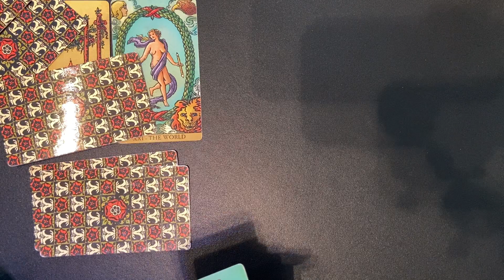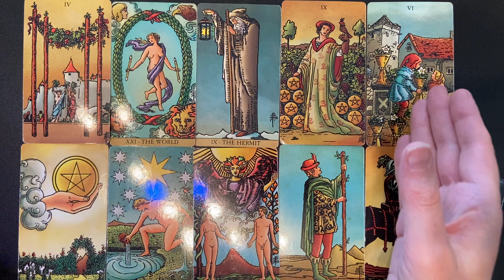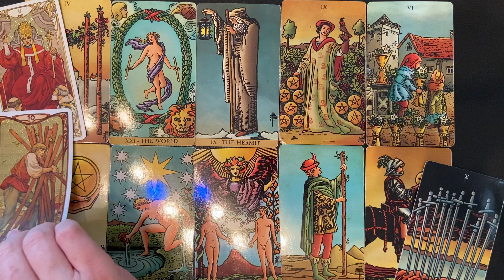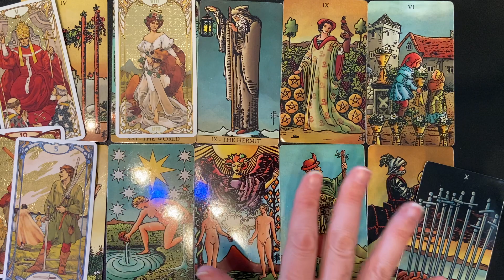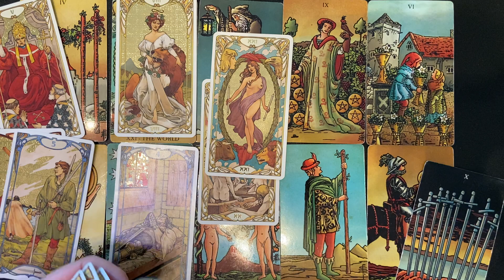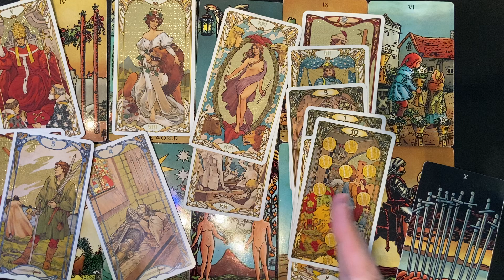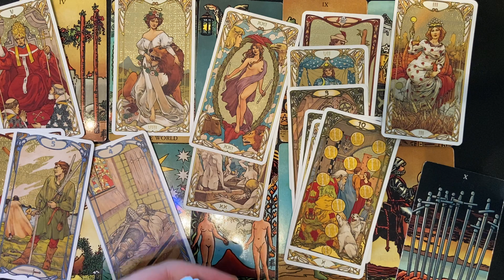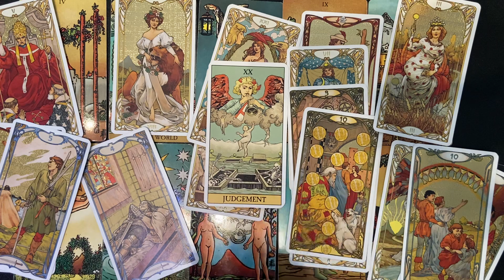VIRGO TAROT MARCH LOVE ENERGIES Finally free & independent to welcome back your soulmate.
Welcome. This is a March love energy reading for the sign of vergo.